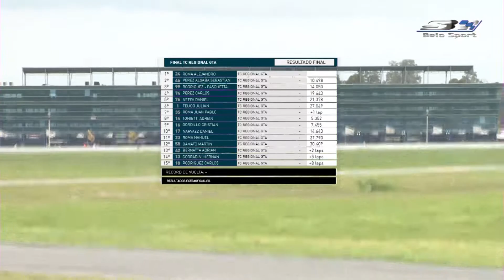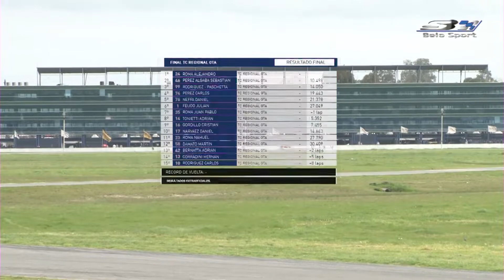10° Fecha TC REGIONAL GTA 2021